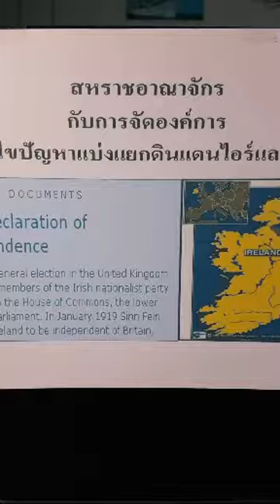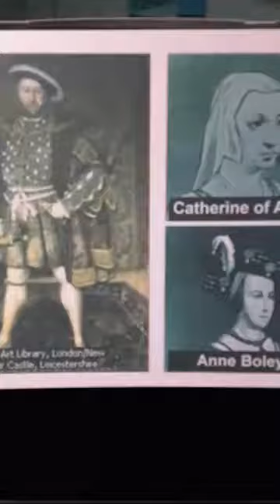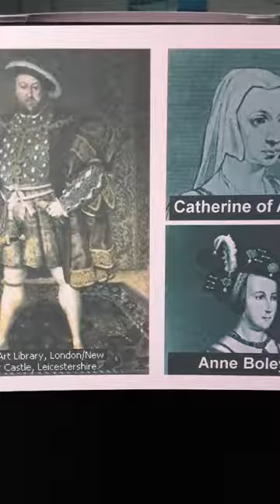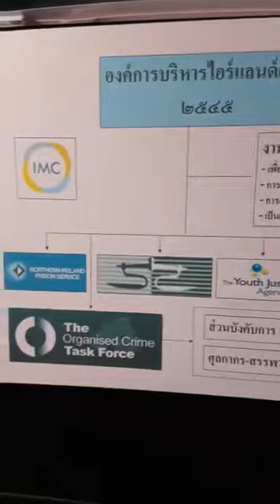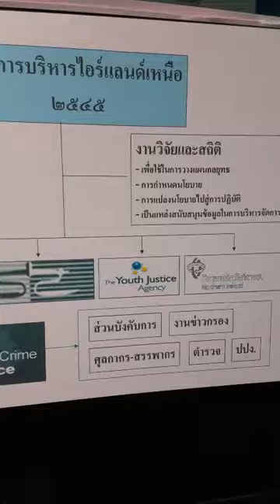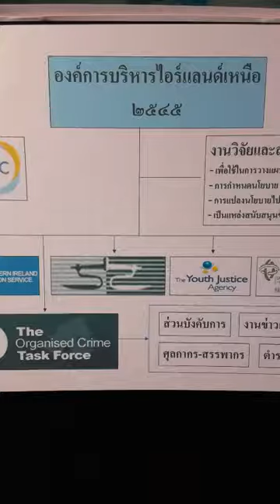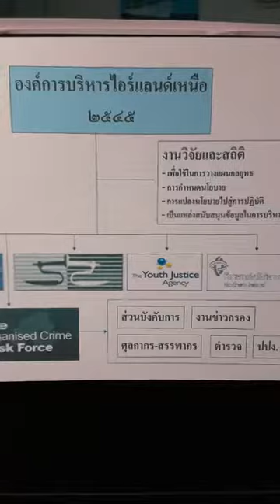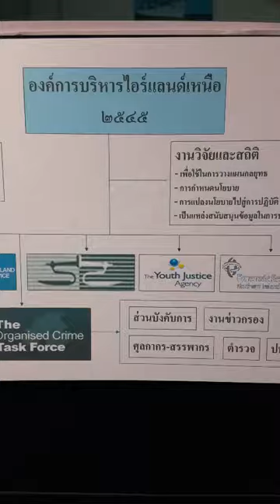ไฟใต้ ตอนที่ ๘ บทเรียนจากการแก้ปัญหาแบ่งแยกดินแดน ของสหราชอาณาจักร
พล.ต.ดร.อนุชาติ บุนนาค นำเสนอชุดความรู้ เรื่อง ไฟใต้ ตอนที่ ๘ บทเรียนจากการแก้ปัญหาแบ่งแยกดินแดน ของสหราชอาณาจักร  เพื่อสร้างความรู้ความเข้าใจในสถานการณ์การก่อการร้ายในจังหวัดชายแดนภาคใต้ ซื่อเป็นปัญหารุนแรงเรื้อรังมาจนทุกวันนี้ นำเสนอทางเฟซบุ๊ค